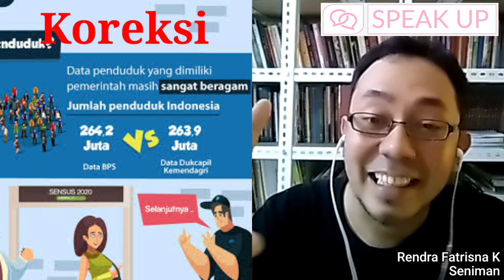Dampak Corona Bagi Industri Film Tanah Air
SpeakUp - Pernah gak kalian nonton film Indonesia jaman dulu. mungkin di era tahun 80 hingga 90an.. Pasti kalian akan melihat perbedaan disetiap tahunnya.
Nah menurut kalian Industri film saat ini lebih maju apa lebih merosot yaa?
Yuk simak obrolan kita bareng seniman perfilman..